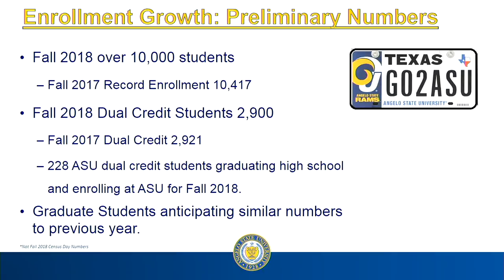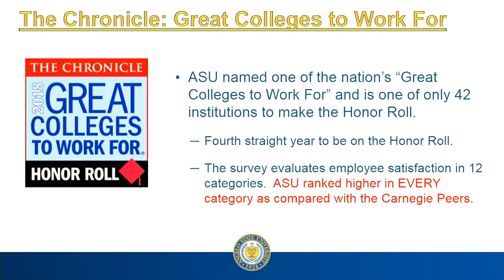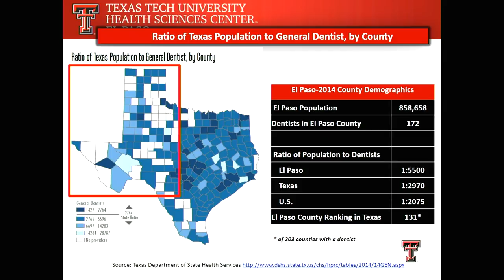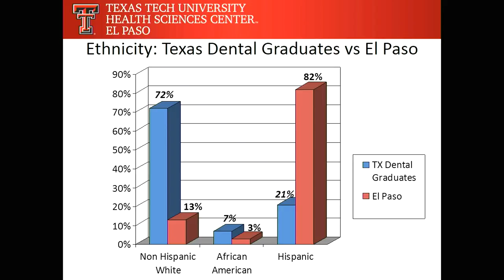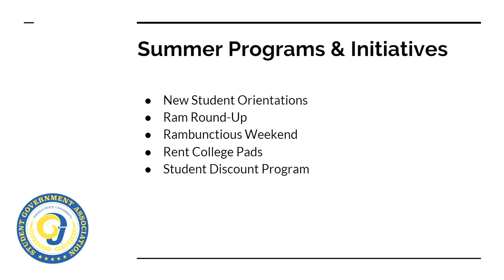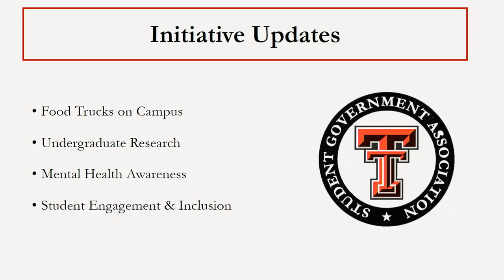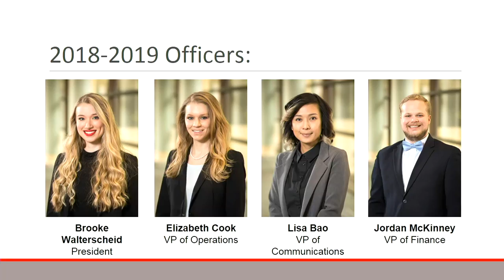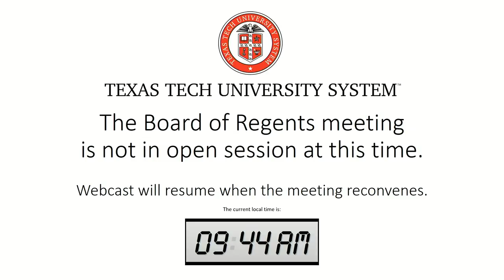August 10, 2018 | BOR Meeting